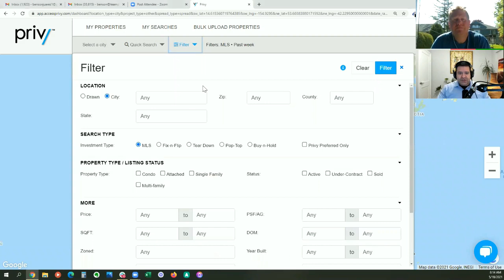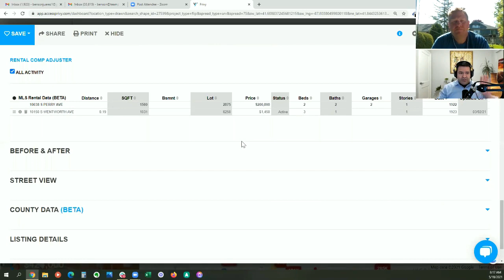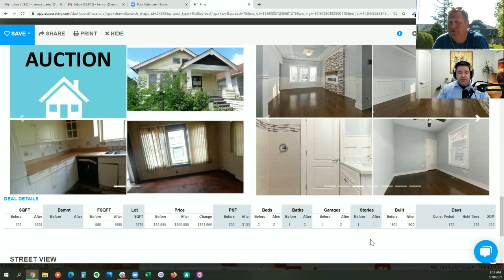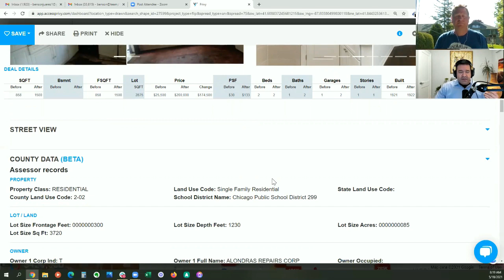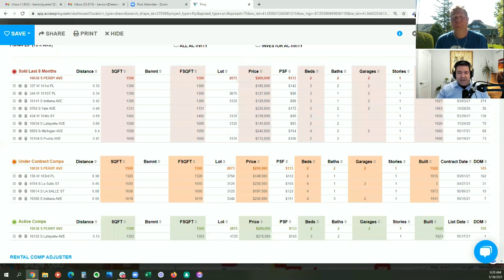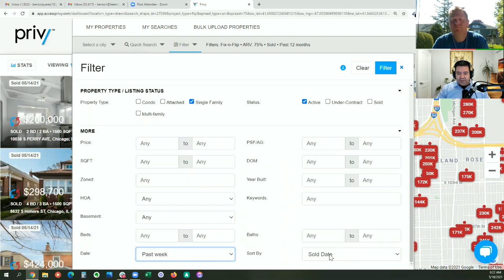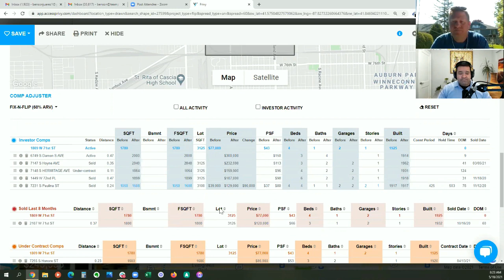EP159 Using Software to Find and Analyze Deals with Benson Juarez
Benson from Privy shows some pretty cool software to be able to find deals easily based purchase price to ARV. He also demonstrates how you can easily pull sales comps.

Link to our webinar on May 26 2021 at 8pm EST